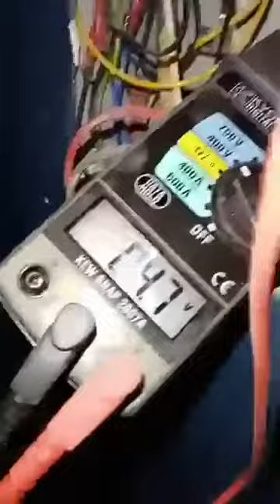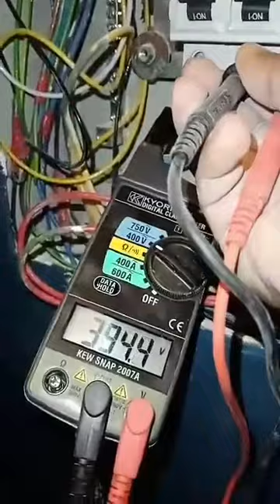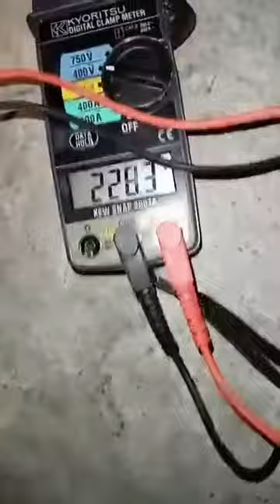নতুন ট্রান্সফরমার বসানো | ৪৪০ ভোল্টেজ ৩৪০ ২২০ ১১০ | new transformers fixing 440 voltage 340 220 110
BD Maintenance

 ** مرحبا يا أصدقاء مرحبا بكم في قناتي
 ** نحاول دائمًا إنشاء أفضل مقاطع الفيديو.
 **نحن بحاجة إلى دعمكم،
 ** يرجى إعطاء تعليقك القيم.
 ** يرجى مشاركتها إذا كنت تحب الفيديو الخاص بي💘🙏
 **شكرا للمشاهدة.
 ** آمل أن يعجبكم جميعًا هذا الفيديو وأن يستمتعوا به.

আসসালামুয়ালাইকুম ওয়া রহমতউল্লাহ .

 ** হ্যালো বন্ধুরা আমার চ্যানেলটিতে আপনাকে স্বাগতম
 ** আমরা সর্বদা সেরা ভিডিও বানাতে চেষ্টা করি।
 ** আমাদের আপনার সমর্থন দরকার,
 ** আপনার মূল্যবান মন্তব্য করুন।
 ** আপনি যদি আমার ভিডিও পছন্দ করেন তবে দয়া করে ভাগ করুন 💘🙏
 ** আশা করি আপনারা সবাই এই ভিডিওটি পছন্দ করবেন এবং উপভোগ করবেন।

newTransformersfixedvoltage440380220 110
নতুন ট্রান্সফরমারবসানো ৪৪০ ভোল্টেজ ৩৪০ ২২০ ১১০